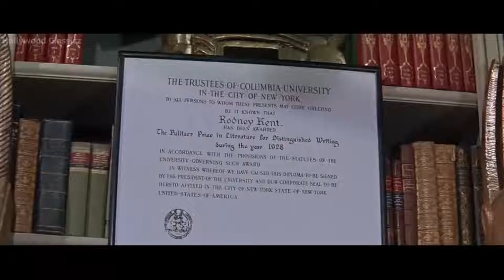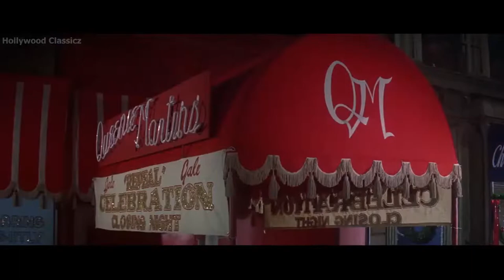Pocketfull Of Miracles 1961 1080p HD Glenn Ford Bette Davis Ann Margret Peter Falk